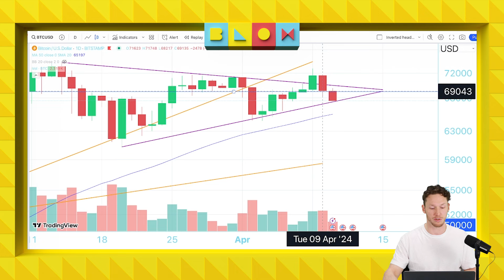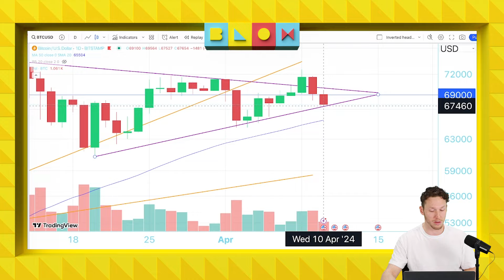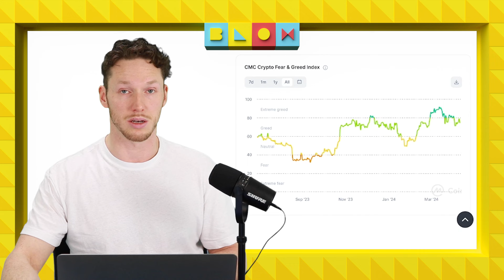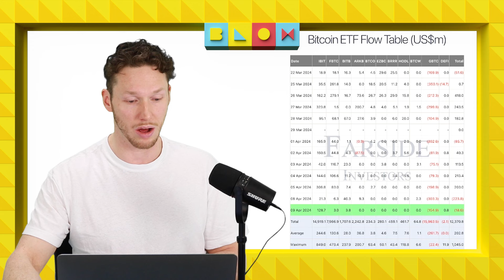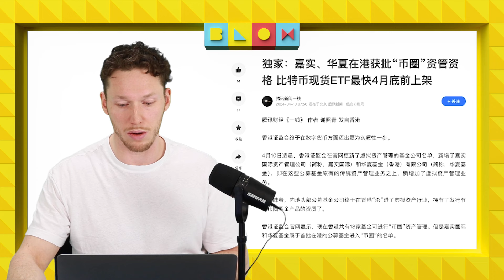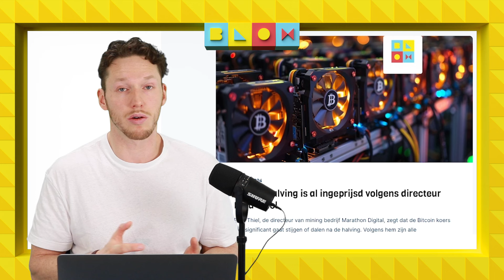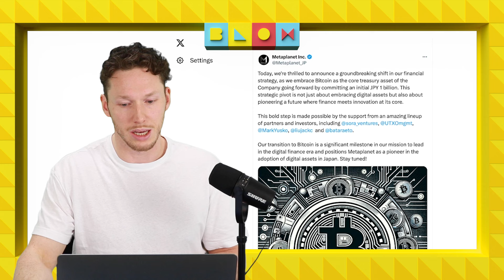Nieuwe Japanse MicroStrategy? | Marathon Digital: Halving ingeprijst | Crypto nieuws vandaag | #1074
Crypto daalt weer tot een belangrijk niveau. Waarom? Dat zie je in de video van Axel!

00:00 Intro
00:24 Bitcoin Halving Counter: nog 9 dagen!
00:43 Koerrrsen koerrrsen!: Bitcoin
02:45 Fear&Greed index
03:07 Bitcoin ETF Flows
04:14 Vandaag nieuwe Difficulty Adjustment
05:08 Goedkeuring BTC ETF's Hong Kong mogelijk maandag al!
07:28 Marathon Digital: Halving al ingeprijst
08:50 Solana komt maandag met belangrijke update
10:00 Nieuwe Japanse Microstrategy? Metaplanet!
11:35 Outro